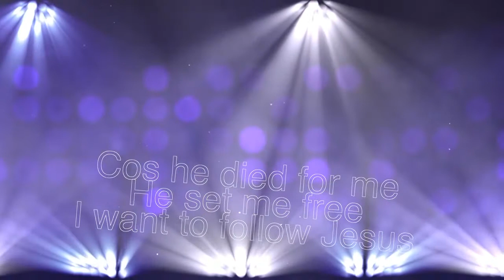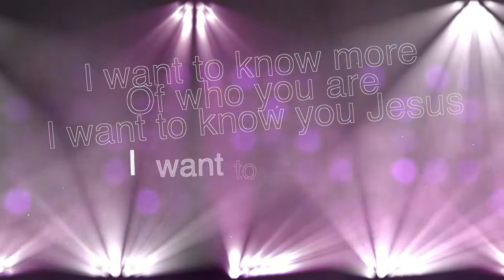I Want To Follow Jesus ~ CEP ~ lyric video